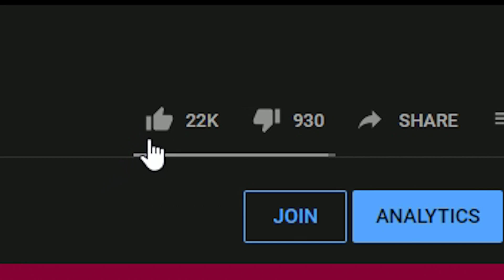KAKO SMO ZAVRSILI #24 NA TRIOS DAILY CUPU LMAO!! *NAJGORI SAM IGRAC ALOO*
ISKORISTI KOD "MARKONIX" za 15% POPUSTA ANDREJ!!
Želite li UVI stolicu? Nabavite ju na

SUPPORT A CREATOR : MARKONIX (obavezno brata supportajte.)

lmao